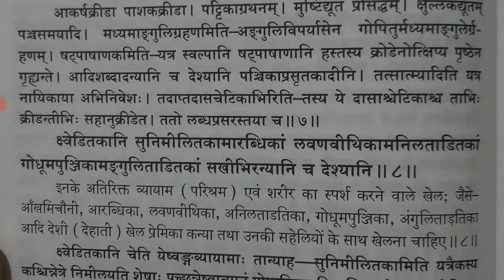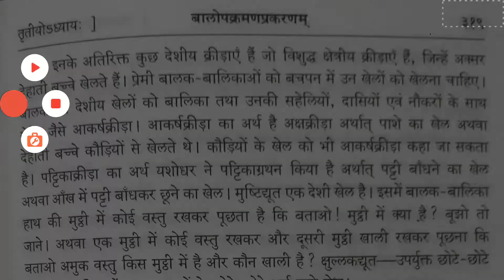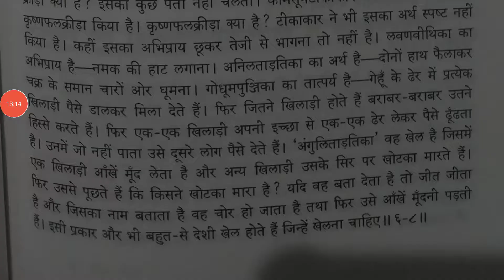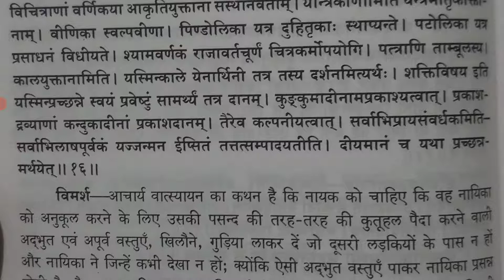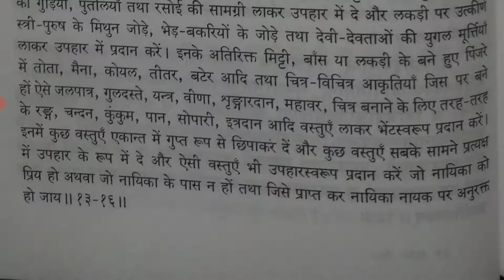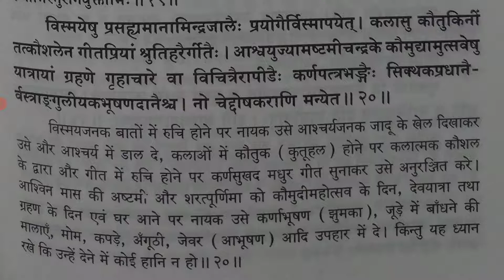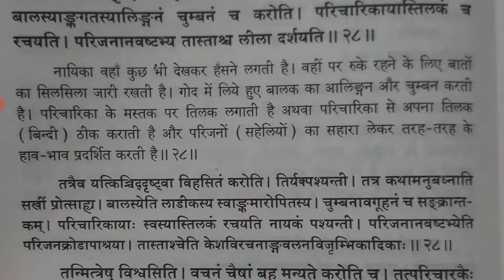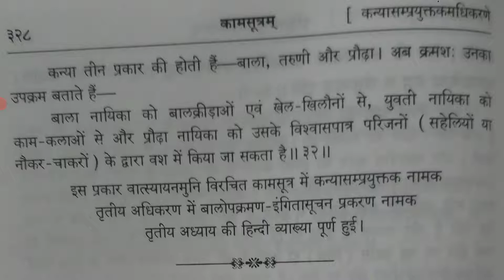Tamsik vivah sambhog | कामसूत्र पुस्तक | Chapter-18 | real kam$utra book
Kuch alag kuch rochak
Kuchalagkuchrochak